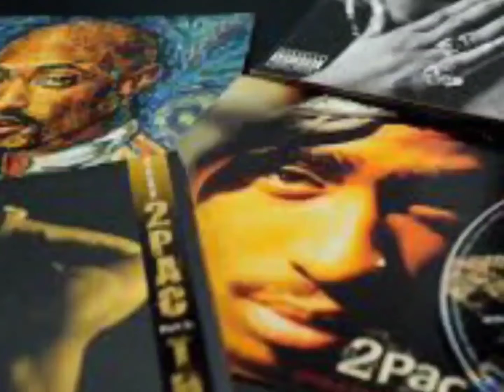2Pac - Playaz Need No Love (Instrumental)(HQ Extreme Bass Boosted)(Audio Surround Sound Remastered)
No need to cry now, go wipe your tears
Be a woman, why you actin' surprised?
You showed the bullshit; commin' fake hair
Fake nails, fake eyes too
So why you bound to fuck wit fake guys too
Ain't nothin' hard about it
Why you lookin' sad, should'a though about it
Say you learn, I truly doubt it
I guess you got a problem with affection, kinda loose with the love
Gettin' freaky with the thug niggas up in the club
Ask to buy you a drink, you holla "Dom Pérignon"
Knowin' I'm a cash dealer, still I, remain calm
Let you chill with me
Plus you was smilin' 'til the bill miss me
That's what you get for trynna dick me
Missed me with that "buy me this, buy me that"- syndrome shit
Bitch get a job if you wanna be rich
Gettin' mad 'cuz I cursed and I screamed I hate ya
Introduced you to a nigga nature, feel me

Probably too nice at first
I lettin' you kiss where it hurts
Me and you gettin' busy, slangin' dick in the dirt
Met you at a pool party it was cool to kick it
See us, toungkissin', you was truly with it
Little Ecstasy, Hennessey, mix with me
Picture me pray for pussy when the dick's for free
Hey now, where my niggas at? Tell these hoes
Before I pay; I jerk off, word to Moses
Visions of you sittin' there sweaty and wet
Pointin' at the places that you want me to hit
Give me room all up in the room, call the cops
Nigga, hit them walls til the bastard drop
Label me: Makaveli - Thug Nigga with pipe
Livin' life as a Rock Star friday nights
Make money, get pussy
Always keep a pager, cell-phone in the ride
To complete my Nature now!

Started as a seed from the semen
Straight outta Papa's nuts, lustin' for creamin'
Bitches wit big butts, curves make a nigga cry, tits and shit
When I'm locked down beggin' you for porno fleeks
Sneak weed in, helped a nigga passed the time
With my name tattoo'd so that ass is mine
Tell everybody; 'Pac put it down for good
A local legend through the whole hood
Follow me, I got a gun on me
Goin' for nun on the run baby
You know a nigga need some, is my son crazy?
Why I cry, when I be thuggin' til I die
Picture of nigga in heaven high, of weed I fly
Got me missin' dead homies with the phonies that died
Hit the weed and hope it get me high
Dear God, understand my ways, livin' major
Blessed with a thug's heart
In a realla nigga nature!